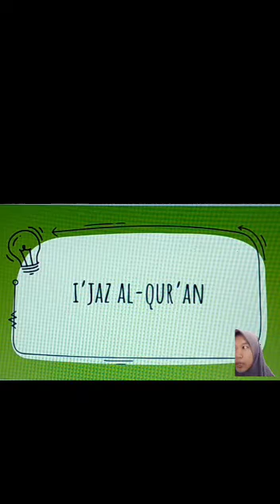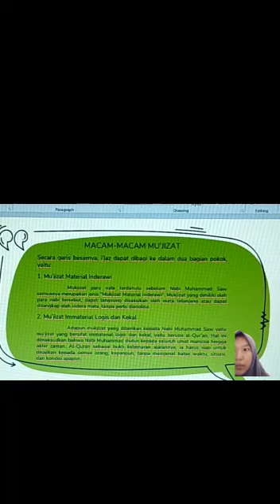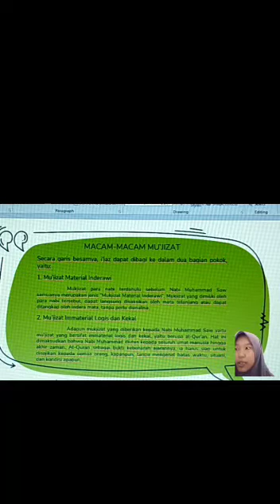018 Rini Wulandari (16) I'jaz Al-Qur'an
ULUMUL QURAN
018 Rini Wulandari - A/ES/FEBI
UIN SUNAN KALIJAGA YOGYAKARTA